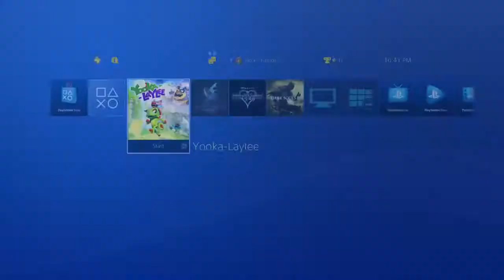Yooka Laylee - Hardest Minigame Ever